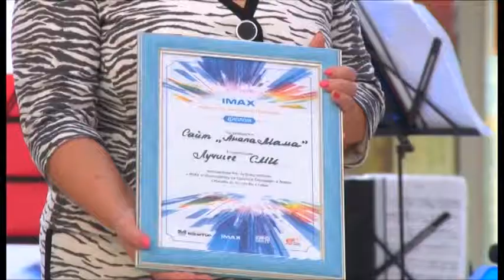В «Киноцентре на Красной Площади» началась неделя кино в IMAX